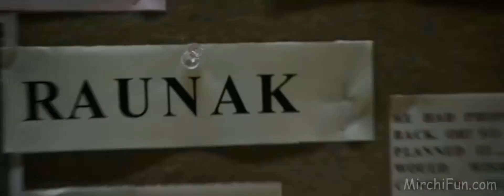Vodka Diaries (Teaser Trailer) Full HD movie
vodka diariec movie
hd movie vodka diariec
full hd movie vodka diariec
new movies trailer
new movies 2017 trailer
new bollywood movies trailer

👉 Hollywood new full hd movies

share nd like videos